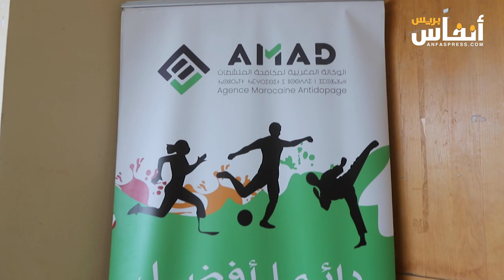البيضاء.. يوم دراسي توعوي من أجل رياضة بدون منشطات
نظمت الوكالة المغربية لمكافحة المنشطات، والجمعية الرياضية للسباق على الطريق والماراطون، وبشركة مع المديرية الإقليمية لوزارة التربية الوطنية والتعليم الاولي والرياضة، يوما  دراسيا حول التحسيس بمخاطر المنشطات الجمعة 24 ماي 2024،  تحت شعار" من أجل رياضة  بدون منشطات" بالدار البيضاء